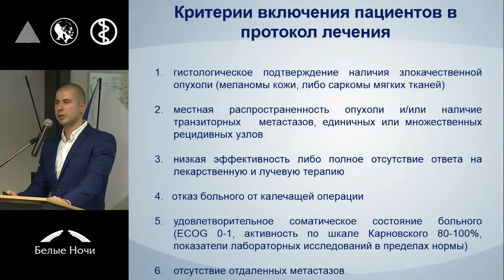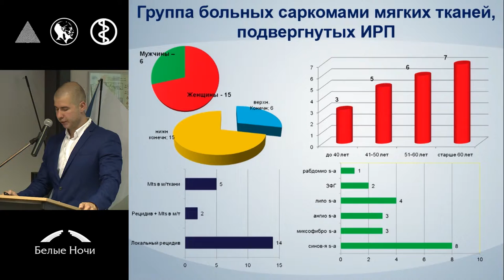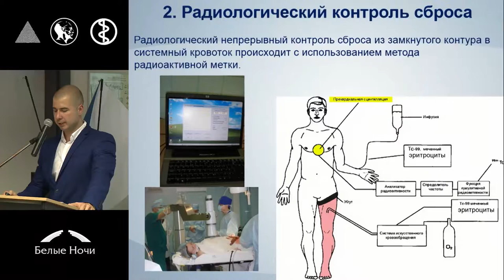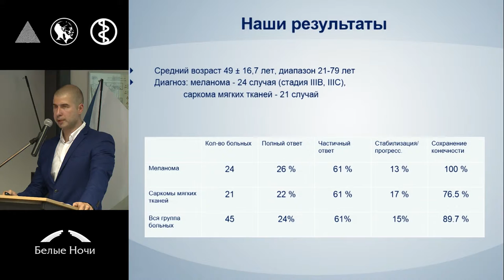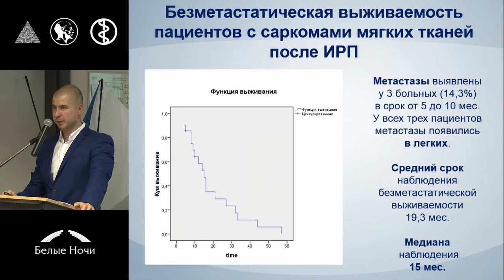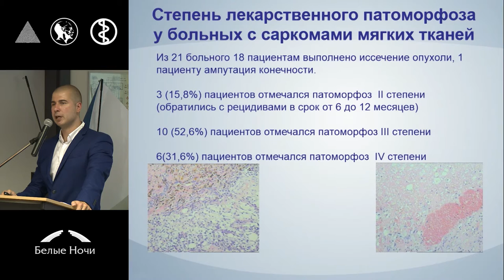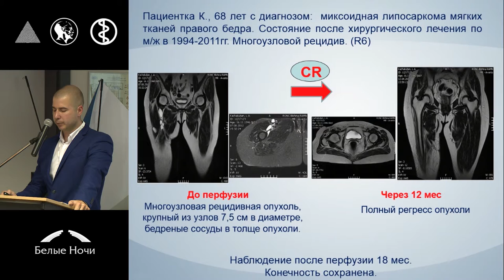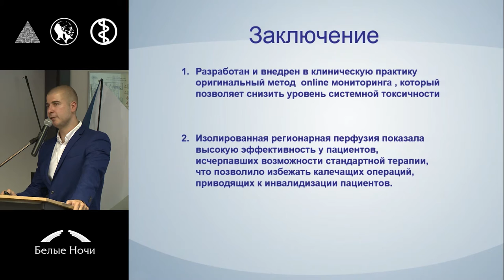Перфузия конечностей – опыт Российского онкологического онкоцентра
Тимур Кобаевич Харатишвили (Москва)
Секция Изолированные внутриорганные перфузии. Петербургский онкологический форум «Белые ночи» 2015